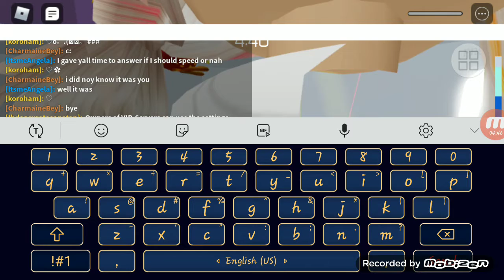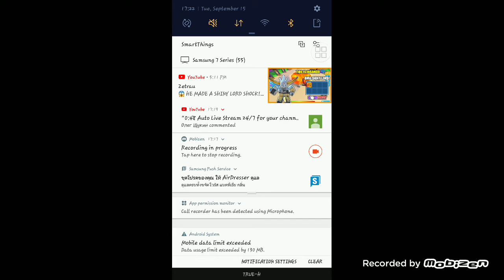tower of hell ep.1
playing tower of hell